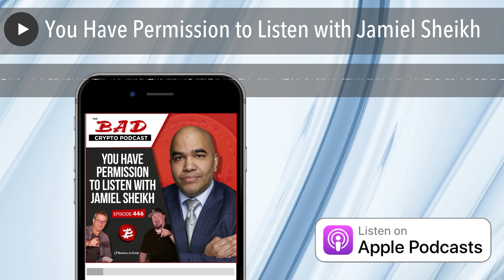You Have Permission to Listen with Jamiel Sheikh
No shoes, no shirt, no service. Don’t step on the grass. No spitting. Don’t drink while you are pregnant. Don’t enter the store without your mask. Don’t leave the toilet seat up. Chew your food before you swallow.

So many rules. So much to remember. So many things you don’t have permission to do.

But in the world of blockchain, there are both permissioned and permissionless chains. In Episode 446, we’ve got Jamiel Sheikh of Chainhaus joining us to discuss all the things we’ve got his permission to ask about.

You have permission to listen. It’s not like we could stop you. And why would we? That seems silly.

Twitter: @BadCrypto - @joelcomm - @teedubya
Facebook: /BadCrypto - /JoelComm - /teedubyaw
Facebook Mastermind Group: /BadCrypto
Phone: SEVEN-OH-8-88FIVE- 90THIRTY

If you'd like to donate a bit of cryptocurrency to The Bad Crypto Podcast, feel free to send copious amounts to the following locations:

$BTC: Bitcoin: 3GMgCH4dFUHSLdrPnLwEsfKPVnLnoGbzGZ
$ETH Ethereum: 0x1ccE8A04fa6743eD1D24cA063c7543D43B42F328
$LTC Litecoin: LavXqTWVHebEgVhBXdg3Hue3xEAmgtxLgr
$DOGE Dogecoin: DMngvNMX1U8Sg8PkDjCC3UTS8Mmn9RqTP5